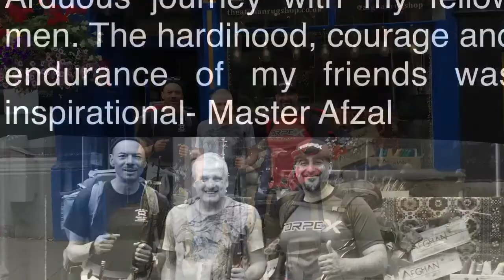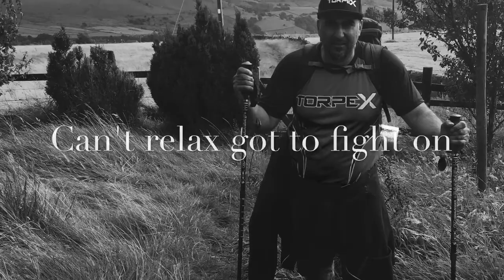Cancer Charity walk ; Pennine way!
We walked for Cancer charity and PAT LE HOANG on the Pennine way to raise money for charity , amazing journey !